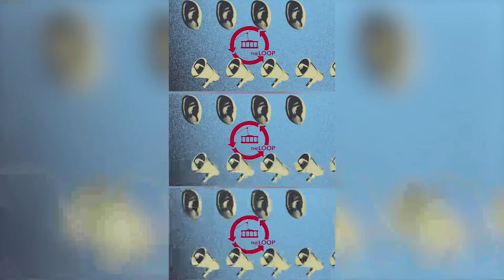Live From the Mammoth Film Festival